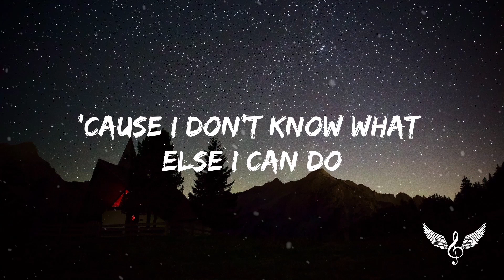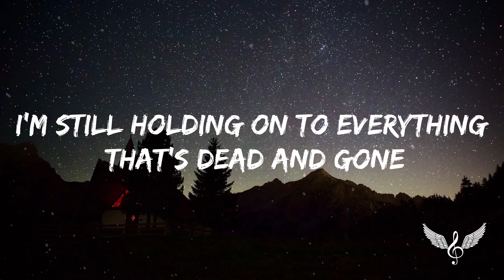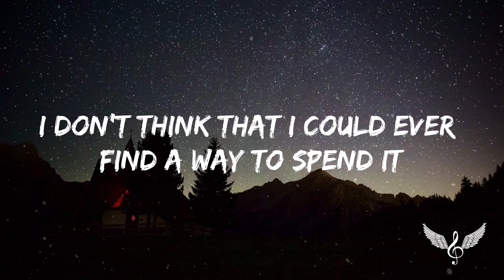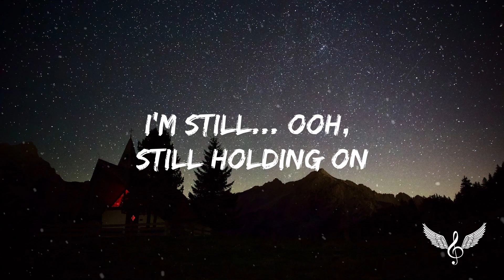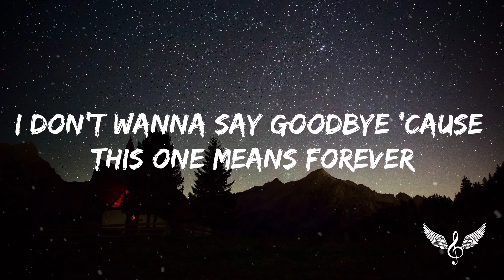Benson Boone - In the Stars (Lyrics)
🎤 Lyrics: Benson Boone - In the Stars

I'm still holding (On), holding (On), I'm still holding on